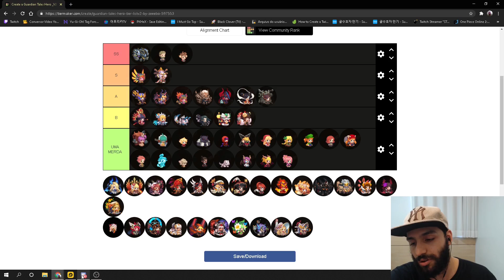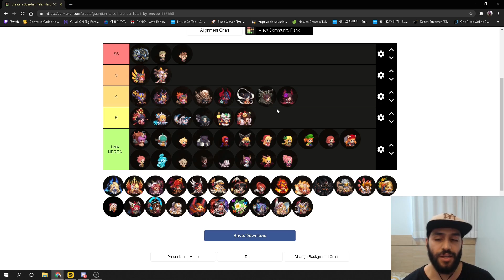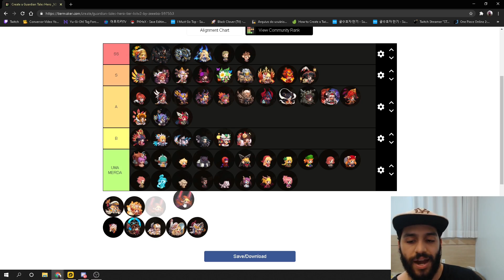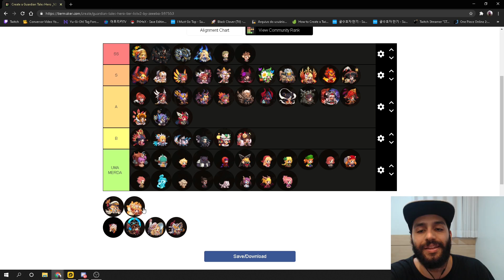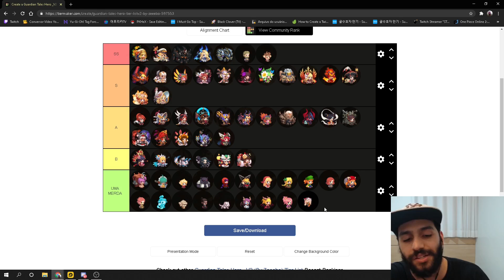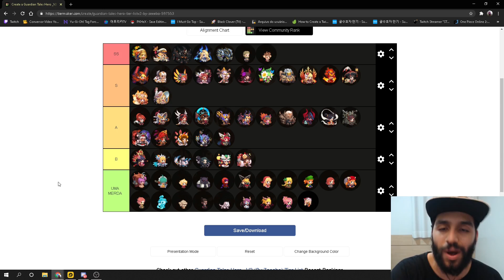A ÚNICA TIER LIST DO COLISEU QUE VOCÊ PRECISA VER (Feat.@Ligrev ) - GUARDIAN TALES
Yoooo, fala guyss, tranquilo? ⚔️

TIER LIST ESPECIAL COM PARTICIPACAO SUPER REQUISITADA DO SUNO! ESPERO QUE CURTAM ESSE VIDEO GIGANTESCO E SUPER DETALHADO POIS DEU TRABALHO PRA KRL, E GLR VAI SAIR O VIDEO DA TIER LIST DA ARENA NO CANAL DO SUNO, MAS TEM Q ESPERAR UM POUCO PQ ELE GRAVOU TUDO SO ESQUECEU DE DESMUTAR O MIC KKKKKKKKKKKKKKKKKKKKKK, TMJ FIQUEM COM DEUS!